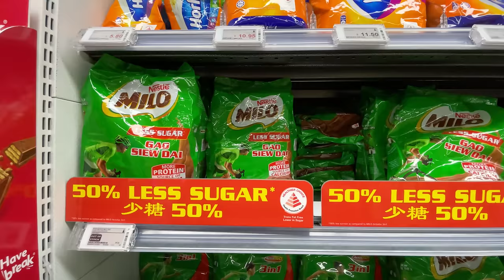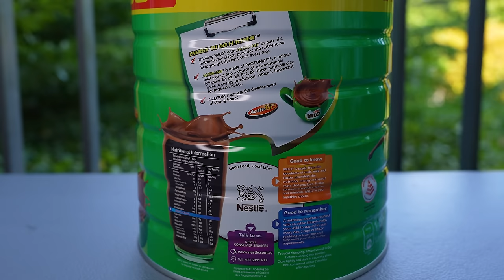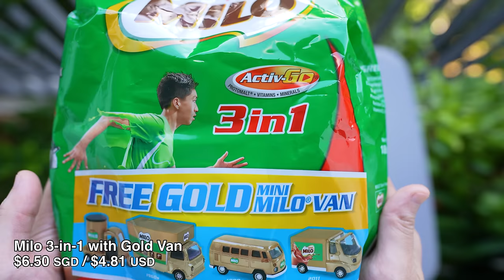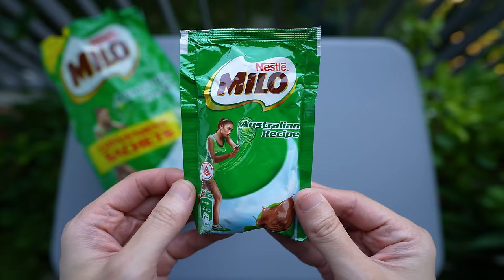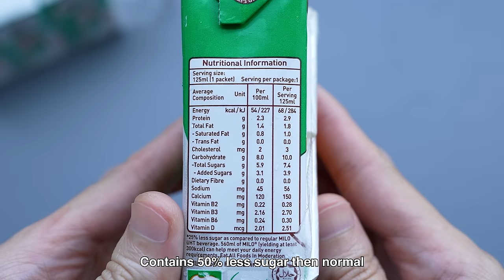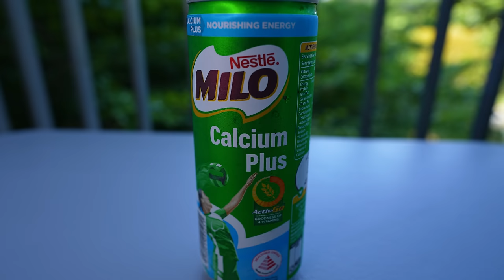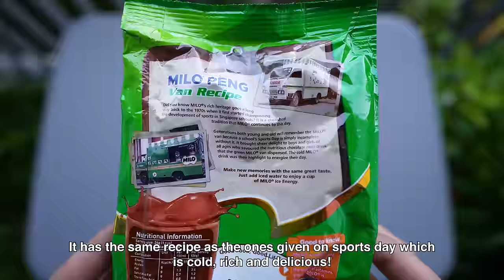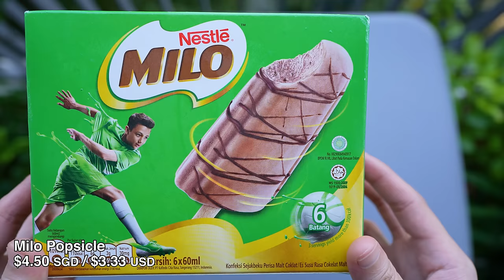Trying Every Milo Product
Buying Every Milo I can find!

1.   Milo Original (Powder Tin)
2.   Milo 3-in-1 with Gold Van
3.   Milo Can Original
4.   Mini Milo Box
5.   Milo Australian Recipe (Powder Tin)
6.   Milo Australian Recipe
7.   Milo Nuggets
8.   Milo Sandwich Choco & Milk Cookie
9.   Milo Sandwich Choco Cookie
10. Milo Snack Bar Milk
11. Milo Cereal Bowl
12. Milo Box Less Sugar
13. Milo Gao Siew Dai 3-in-1
14. Milo Gao Siew Dai with Whole Grain Cereal
15. Milo Gao Kosong (Powder Tin)
16. Milo Can Calcium Plus
17. Milo Bottle Peng
18. Milo Peng (Powder Pack)
19. Milo Ice Cream Tub
20. Milo Popsicle